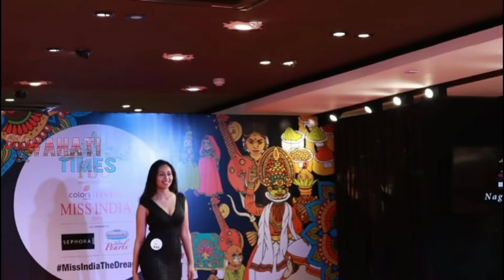Miss India Nagaland 2019 : Marina Kiho